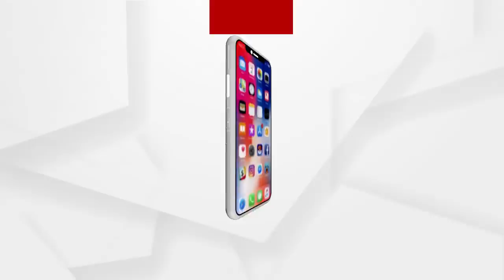ସରୋଜ ପ୍ରସଙ୍ଗରେ କଣ କହୁଛନ୍ତି ଗ୍ରାମବାସୀ..